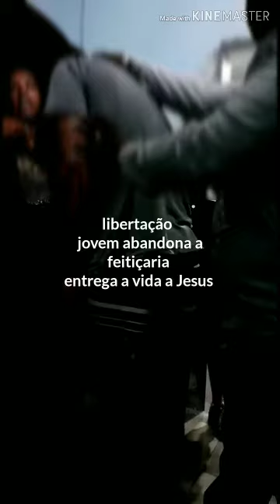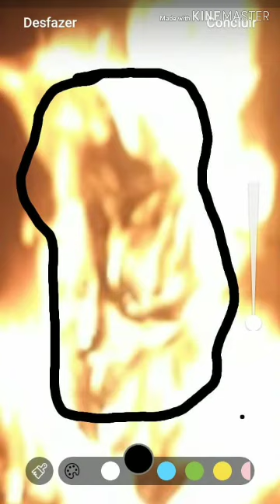Veja o demonio no fogo, JESUS liberta jovem da feitiçaria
Comunidade da aliança eterna